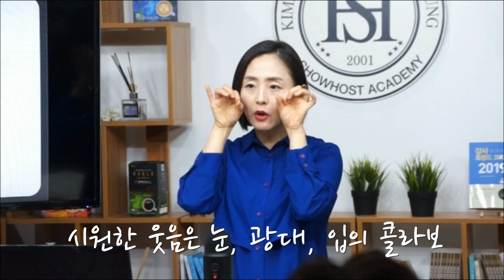[김효석&송희영 쇼호스트 아카데미] 쇼호스트 공채 프로필사진 3분 정리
프로필 사진 찍는 방법 너무 어렵죠?
딱 3분!! 핵심내용만 확인하세요~